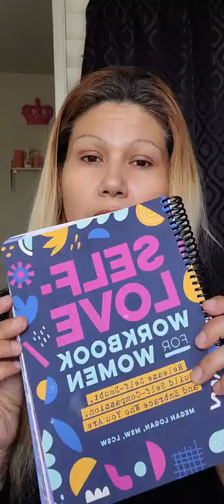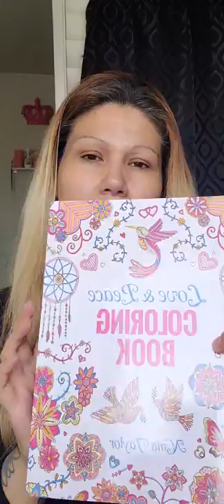My Journey with Depression and Anxiety - Mental Health Awareness 2022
This video talks about my struggle with depression and anxiety. I treat my depression and anxiety with medical professionals. I hope I can help you feel like your not alone.